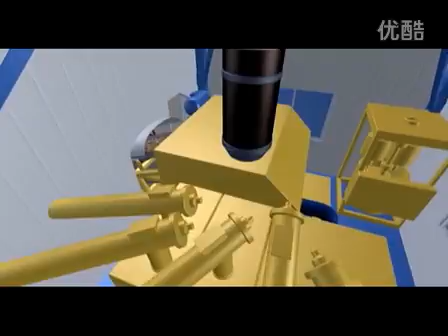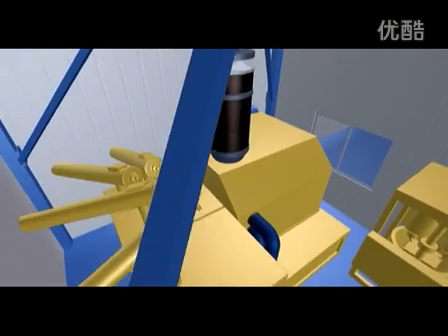Concrete Batching Plant Indonesia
1. HZS60 ready mix concrete batching plant productivity is 60 cubic meters per hour.
2. JS1000 type forced mixer mixing console
3. Nominal capacity is 1000L
4. The ability of 1600L ingredients batching machine
5. Screw conveyor for maximum productivity 80t/h
6. The maximum aggregate diameter is 80mm
7. Aggregate capacity of 51 cubic meters
Office Add: No.14 Waihuan Road, New district, Zhengzhou, China